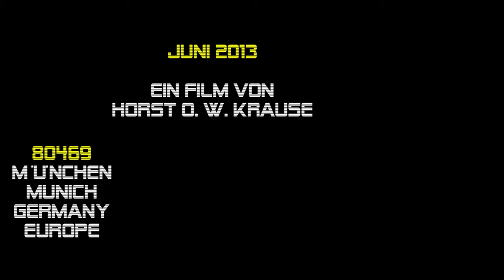Fiete Münzner & Uta Carina 2013 Wo die Nordseewellen | München 21.6. Fischmarkt, Wittelsbacherplatz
FÜR NEUGIERIGE ► 00:02:32 FIETE MÜNZNER & UTA CARINA live auf ihrer „Hamburger Fischmarkt auf Reisen”-Tour am 21. Juni 2013 auf dem Münchner Wittelsbacherplatz. Ein Film von Horst O. W. Krause //.

W O
D I E
N O R D S E E W E L L E N
ist ein Lied aus dem Jahr 1934 (Film: Heimat im Meer).

Als die junge Frau die sehnsuchtsvollen Zeilen schrieb, lebte sie fernab ihrer Heimat seit fast zehn Jahren in Berlin. Dort in der Hauptstadt arbeitete sie als Redakteurin beim „Deutschen Familienblatt“, bevor sie mit ihrer Heirat 1905 ihren Beruf aufgab. Das war damals so üblich. So hatte sie aber mehr Zeit für ihre persönlichen Ambitionen als Schriftstellerin. Sie nahm erfolgreich an Berliner Literaturwettbewerben teil und veröffentlichte kleine Gedichtbände. Darunter 1907 mit dreißig Jahren auch ihre „Schelmenstücke. Plattdeutsche Gedichte“. Gleich das erste sollte Geschichte machen: „Mine Heimat“. Darin schreibt Martha Müller-Grählert von ihrer Sehnsucht nach der geliebten Heimat, nach Vorpommern, „wo die Ostseewellen trecken an den Strand“. Denn so heißt die inoffizielle Hymne aller Friesen - auch der Ostfriesen - im Original. Nichts von Nordseewellen und Deichen steht darin, auch nichts vom „gröne Marschenland“. Die kamen erst viel später hinzu. Wie die berühmte Melodie zum Text, die auch nicht aus der Feder eines Friesen stammt.

Ihr Komponist ist Simon Krannig, ein gelernter Tischler aus Thüringen, den es während der Walz nach Zürich verschlug und der sich dort als Fabrikant von Bilderrahmen niederließ. Er war aber auch ein leidenschaftlicher Chorsänger und -leiter sowie Komponist von mehr als hundert Liedern für Männer- und Frauenchöre. Zu ihm kam 1908 eines Tages ein Glaser aus Flensburg mit dem Gedicht von Martha Müller-Grählert in der Hand, das zuvor in den Meggendorfer Blättern veröffentlicht wurde, einer damals bekannten deutschen Satirezeitschrift. Ob er dieses Gedicht vertonen könne? Der Glaser verstarb kurz darauf, die Melodie von Krannig war aber für immer in dieser Welt.

Zu den Nordseewellen machte das Lied dann erst viel später ein anderer: Friedrich Fischer-Friesenhausen. Ein stramm nationaler Schriftsteller und antisemitischer Verleger aus Detmold, den es später mit seiner Friesen-Verlags-Anstalt über Kassel nach Soltau bei Hannover verschlug. Er hat die Ost- gegen die Nordseewellen ausgetauscht, weitere Änderungen an dem ursprünglichen Text gemacht und seine Bearbeitungen als Partituren ab 1922 verlegt und publiziert.

„Wo die Nordseewellen trecken an den Strand…“ sollte einen weitaus größeren Bekanntheitsgrad erreichen als die Originalversion von der Ostsee. Im norddeutschen Radio wurden die Nordseewellen ständig gespielt, auch auf den Fähren der Frisia zu den Ostfriesischen Inseln erschallte das Lied für Einheimische und Gäste. 1934 war es als Filmmusik zu „Heimat im Meer“ in den Kinos zu hören, auch der Deutschlandsender spielte es gern und oft landesweit aus.

Nach dem Zweiten Weltkrieg gehörte das Lied zu den Evergreens, wurde von Freddy Quinn, Lale Andersen und vielen anderen Sängern ins Repertoire genommen. Auch heute gehört es in das Programm eines jeden Shanty-Chors:

Martha Müller-Grählert kämpfte jahrelang um ihre Urheberrechte und Tantiemen. Die hätte sie bitter nötig gehabt. 1914 zerbrach ihre Ehe mit Max Müller, der 1911 eine Gastprofessur in Japan erhalten und mit dem sie dort bis zum Ausbruch des Ersten Weltkrieges gelebt hatte. Mit Vortragsreisen und Leseabenden verbesserte sie ihre finanzielle Lage. 1924 zog sie von Berlin wieder zurück in ihre vorpommersche Heimat nach Zingst, wo sich ihre wirtschaftliche Not nicht wesentlich änderte. Sie soll einsam und arm am 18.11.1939 mit 62 Jahren in einem Altersheim bei Stralsund gestorben sein.

Das Urteil, das 1936 Martha Müller-Grählert und dem Komponisten Krannig endlich die Urheberrechte zugestand, wurde erst nach ihrem Tod rechtskräftig.

Text: Martha Müller-Grählert, Friedrich Fischer-Friesenhausen

Wor de Nordseewellen trecken an de Strand,
Wor de geelen Blöme bleuhn in’t gröne Land,
|: Wor de Möwen schrieen gell in’t Stormgebrus,
Dor is mine Heimat, dor bün ick to Hus.

Well’n un Wogenruschen weern min Weegenleed,
Un de hohen Dieken seh’n min Kinnertied,
|: Markten ok min Sehnen un min heet Begehr:
Dör de Welt to flegen, ower Land un Meer.

Wohl hett mi dat Lewen all min Lengen still,
Hett mi all dat geven, wat min Hart erfüllt;
|: All dat is verswunnen, wat mi drück un dreev,
Hev dat Glück woll funnen, doch dat Heimweh bleev.

Heimweh nach min schöne, gröne Marschenland,
|: Wor de Möwen schrieen gell int Stormgebrus,